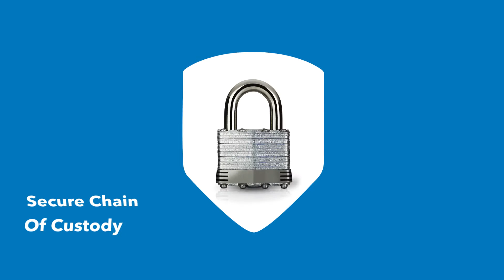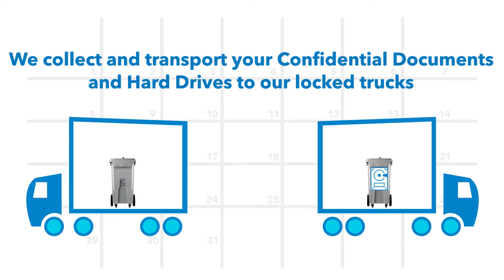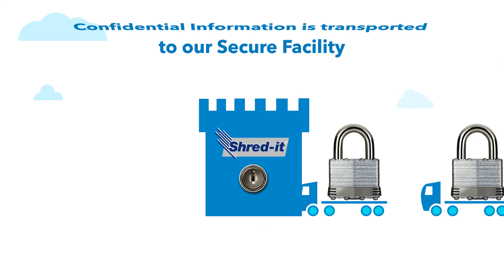Shred-it's secure shredding process for on site and off site shredding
This quick video explains Shred-it’s information security solutions, which are designed to protect the entire workplace beginning with a Security Risk Assessment.